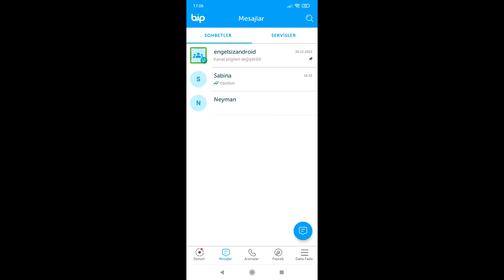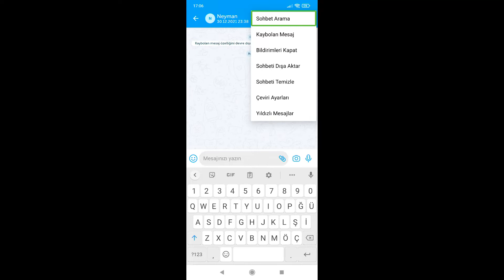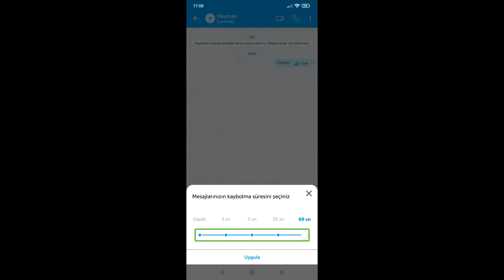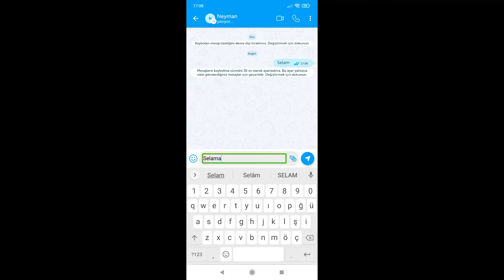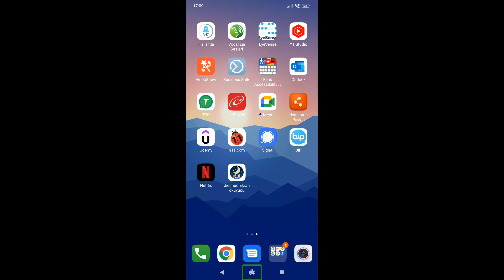bip uygulama incelemesi#4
bip uygulamasını incelemeye devam ediyoruz.
bu videomuzda diğer anlık mesajlaşma uygulamalarında olan kaybolan mesaj özelliğini inceledik.